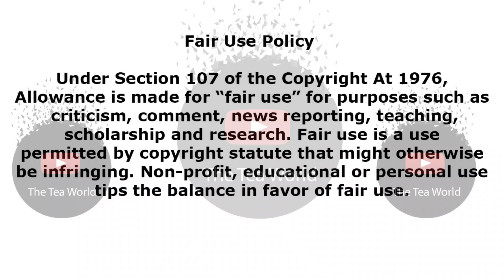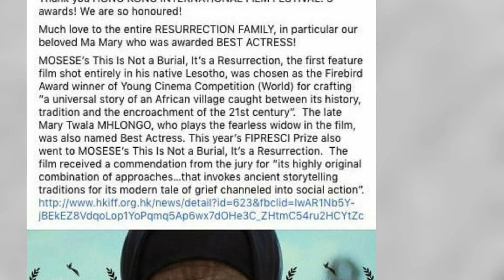Somizi Mhlongo Celebrates His Mom Again and Here is Why